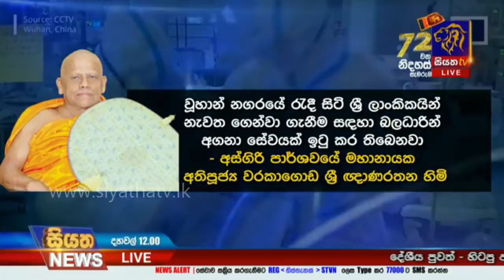Siyatha News | 12.00 PM | 05 – 02 – 2020